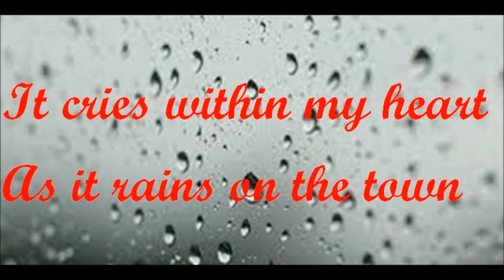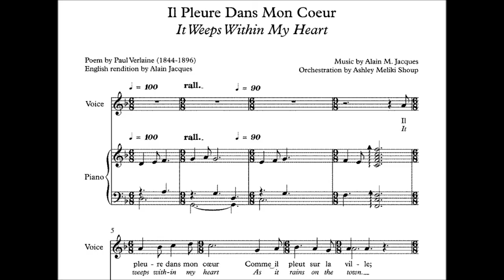Il Pleure Dans Mon Cœur (Alain Jacques / Paul Verlaine)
The famous poem by Paul Verlaine set to music by Alain Jacques and sung by Jacques Pottier.